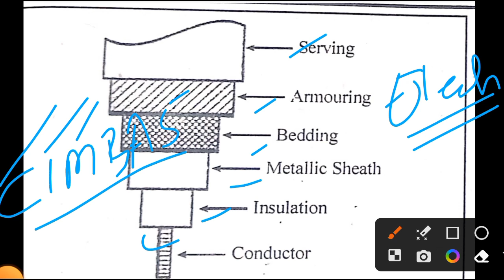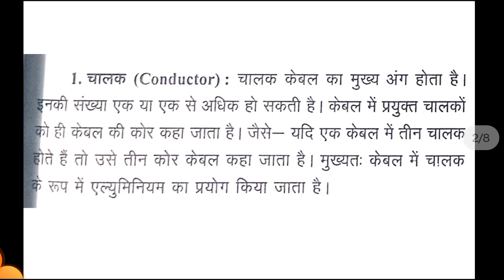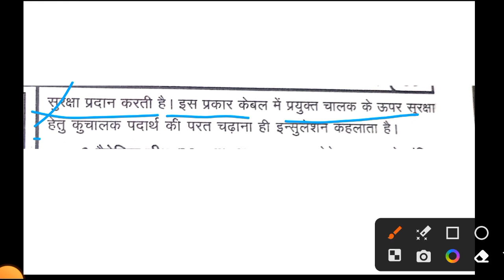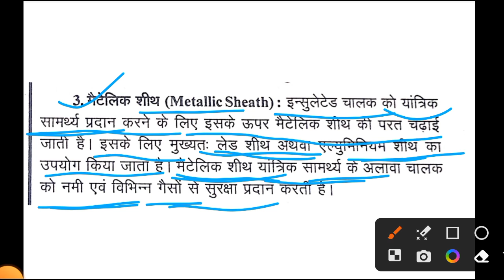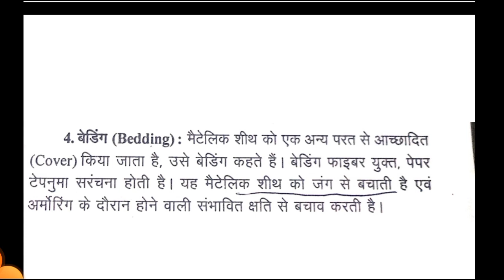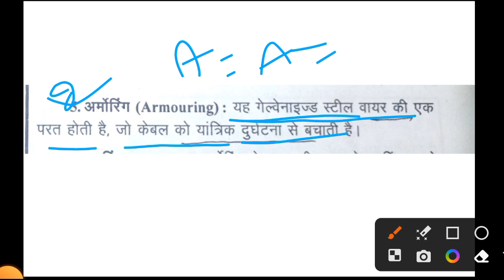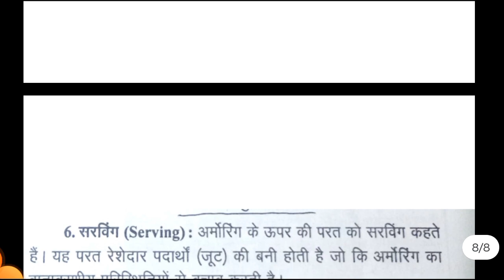electrician Cable|| For all Technical exam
electrical cable

cimpbos

electrical cable kya hai

cable kya hota hai

cable me kitne layer hote hai